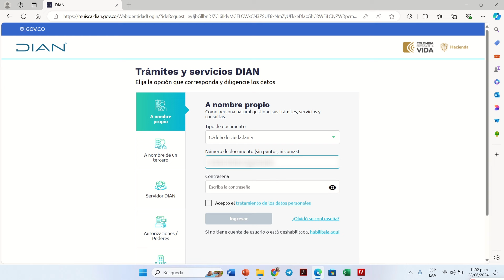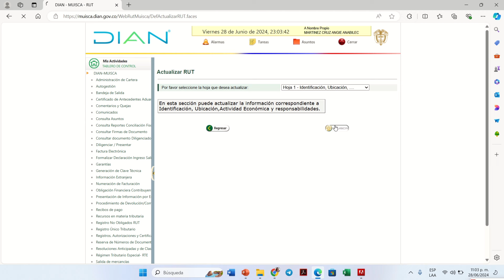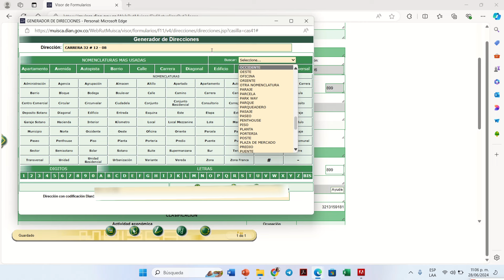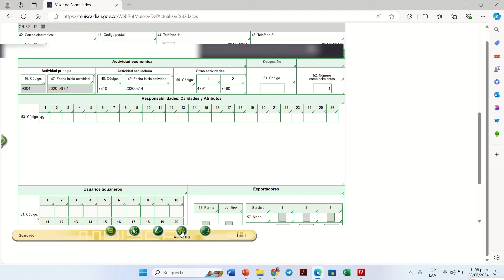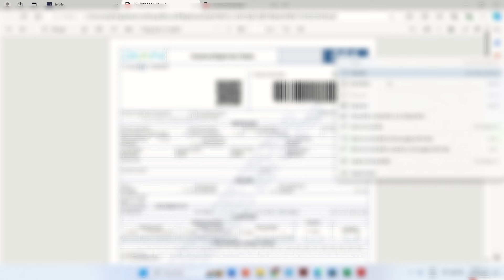Cómo actualizar el RUT por internet 2024: Correo, celular, dirección, etc.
¡Hola! Bienvenidos! En este tutorial te enseño el paso a paso para actualizar el Registro Único Tributario (RUT) de la DIAN.

Al rollo💁‍♀️ 00:00:39
¿Cómo descargar una copia del RUT?: 00:04:47